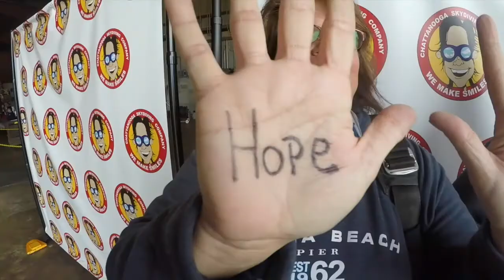Tandem Skydive | Charlotte from Sweetwater amg